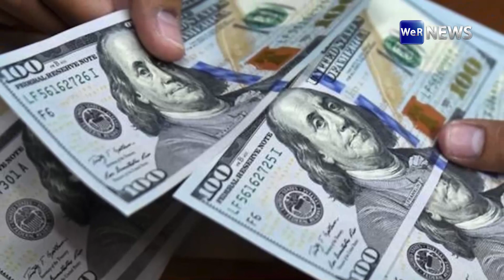ราคาทอง 3 พ.ค.66 พุ่งแรง! ตอบรับปัญหาเศรษฐกิจสหรัฐฯ